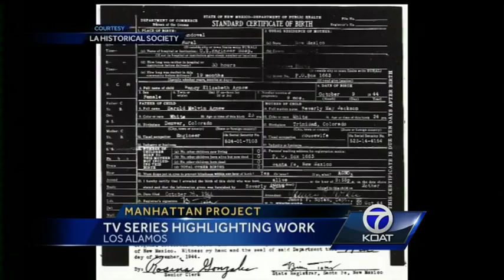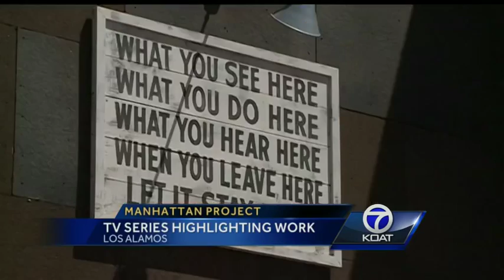Manhattan project: Television series highlights work in Los Alamos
Before Area 51, there was the Manhattan Project: a secret so big it changed the world.